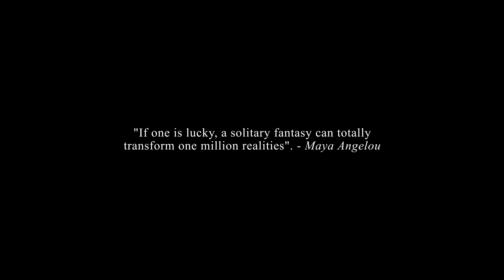Buzzard Buzzard Buzzard - Late Night City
Listen to 'Late Night City' on Buzzard Buzzard Buzzard's 'The Non-Stop EP'

Lyrics:
Oh, late night city,
Well isn’t it a crime,
Not a shred of pity,
For a woman or a child,
What a place,
If you pay enough peanuts,
Then they’ll probably let you out of your cage,
Make sure to behave,

Oh, stay up late,
Dance all night and,
Find your new self in the moonlight,
I’ve got late night city on my mind,

Oh, early morning city,
Isn’t it a shame,
You made yourself look pretty,
For someone else’s game,
What a place,
If you earn enough money for somebody,
Then they’ll give you a raise,
But be sure to behave,

Wait all week,
Just to throw yourself away till it feels right,
You’ve got late night city on your mind,

Late night is all the time,
And I’m stuck in over drive,
Hope I don’t lose my mind,

Hope I can stay alive,

Late night, late night city